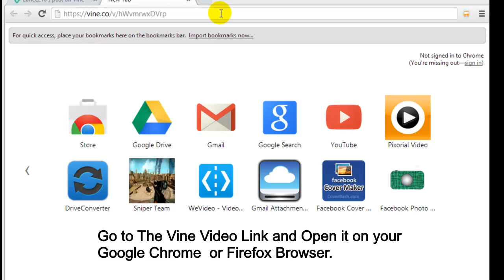How To Download Vine Videos Without Any App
Download Vine Videos
Save Vine Videos